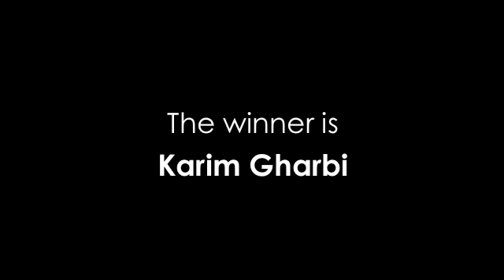italiajudo LIGNANO 2012 Campionati Italiani U23 3° posto 100Kg Karim Gharbi vs Luca Perino